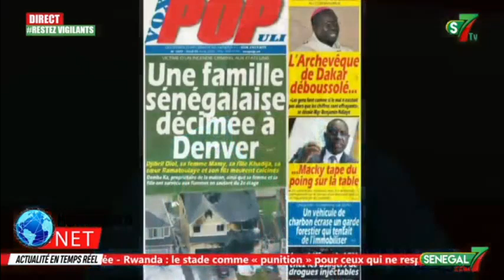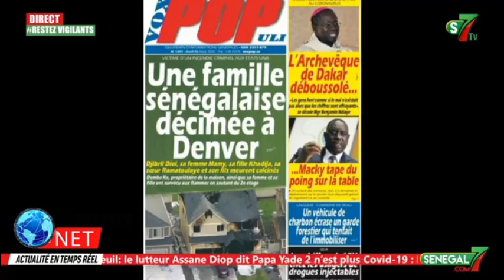Kawteff - Accusé de vi0l sur une fille de 16 ans un vieux de 75 ans fait des révélations "damaa..."